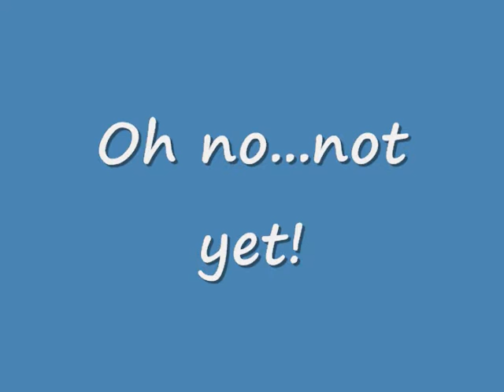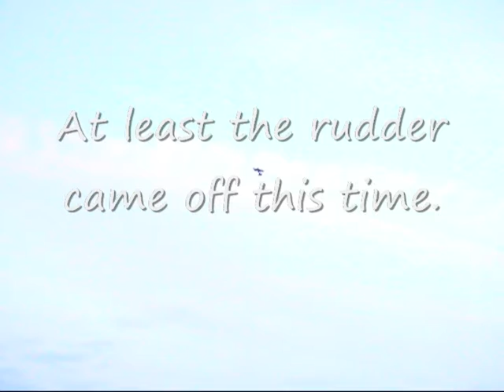Death of a Profile via canon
Team Caribou Lou in full effect!
Having too much fun with an RC airplane! No pilots were harmed in the making of this video, but the profile was!